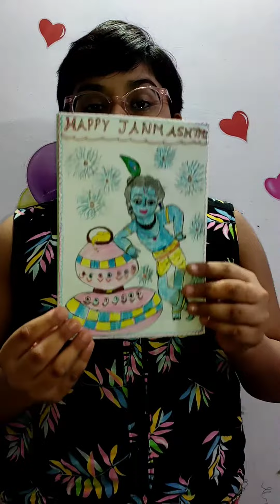How to make Janmashtami card # Simple way#Happy Janmashtami 🙏🏻Maiya more mai nahi Makhan khayo🙇🙇‍♀️